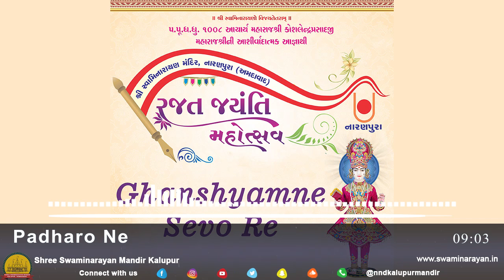Padharo Ne || Osman Mir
By the blessings of Acharya Maharajshree Koshalendraprasadaji Maharaj, Shree Swaminarayan Mandir Narayanpura Presents “Ghanshyamne Sevo Re“

Singer: Osman Mir